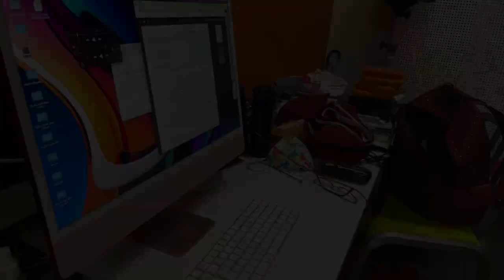歌ってみた弾いてみたで、元の音源を使う話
明石昌夫のオンライン(対面でもいいですが)レッスンは、
からどうぞ。